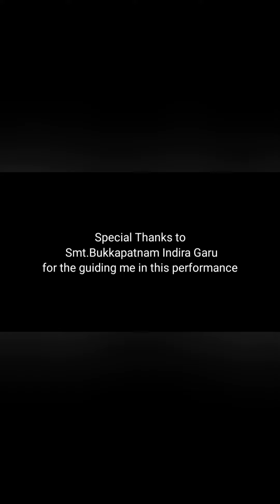Annamayya Guru Sthuthi | Srimathvadeeya | Haritha Sisters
Annamayya Gurusthuthi :
Raagam : Bhowli
Written by : Shri Tallapaka PeddaTirumalacharyulu

Sree matvadheeya charithamrutha mannayarya.
Peethvapinaiva suhitha manujabha veyuhu..
Thvam Venkata chalapathe riva bhakti saaram
Sree Thallapaaka gurudeva namo namasthey
Namo Namashtey.

Vocals : Haritha Sisters
Dance : Sharika